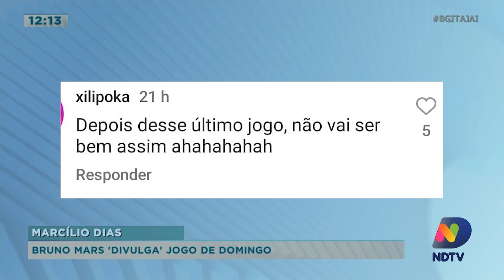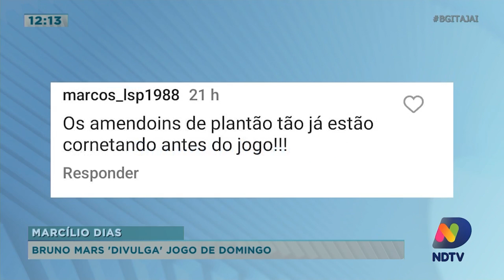BG Esporte: confira o esporte desta sexta-feira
Marinheiro reinaugura sala de troféus, domingo tem Marcílio e Barra, reforço do Bruninho para chamar torcedor, Luizinho Lopes fala sobre futura no Brusque